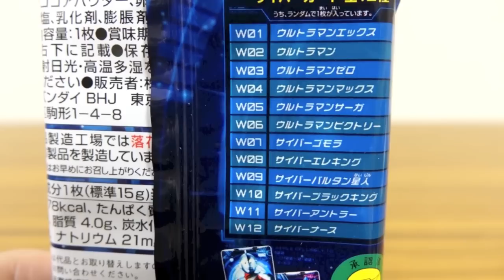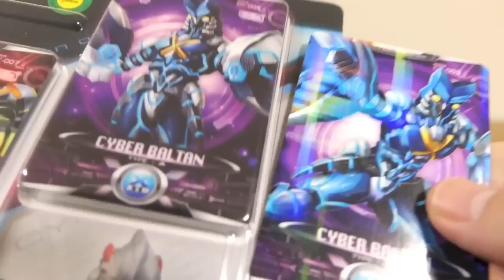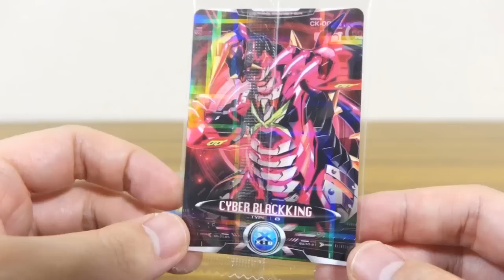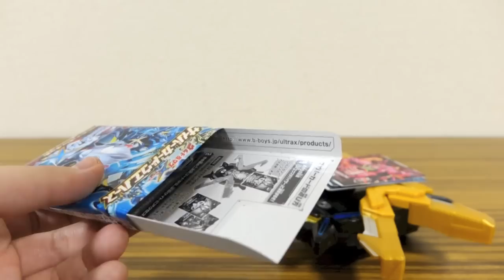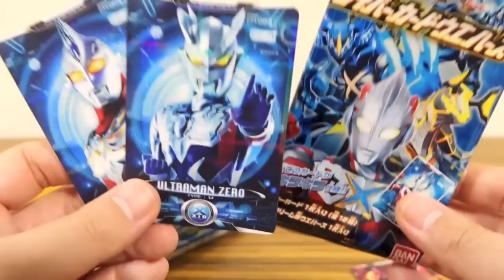発売前に先行レビュー！サイバーカードウエハース ウルトラマンショップ限定先行発売 5パック開封！専用絵柄でDXエクスデバイザー対応 ウルトラマンX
ウルトラマンX 玩具シリーズ
サイバーカードセットvol.1